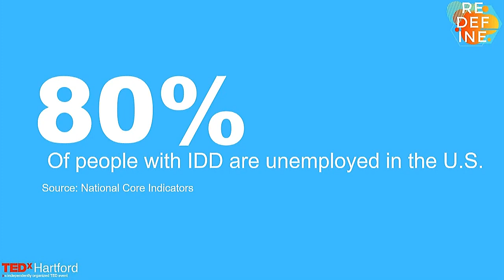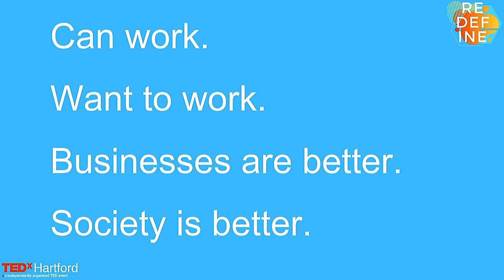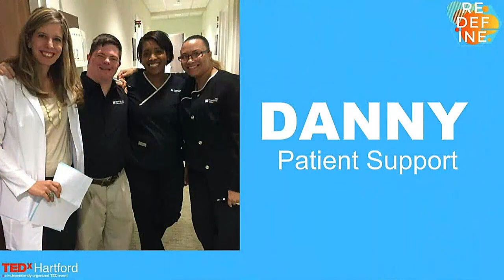The Real Barrier to Inclusive Employment | Kim Morrison Noelle Alix | TEDxHartford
All businesses strive to have good employees. Individuals with intellectual and developmental disabilities (IDD) can be those good employees but are often not given an opportunity. See why these people can be a strong asset to a business.  A restauranteur (Kim) and a finance attorney (Noelle) found the perfect partnership to advocate more an inclusive workforce. Inspired by their daughters who have Down Syndrome, they opened BeanZ & Co. as an inclusive coffee café employing individuals with and without intellectual and developmental disabilities (IDD). They’re excited to spark a new collective consciousness to help create a world where everyone belongs! This talk was given at a TEDx event using the TED conference format but independently organized by a local community.